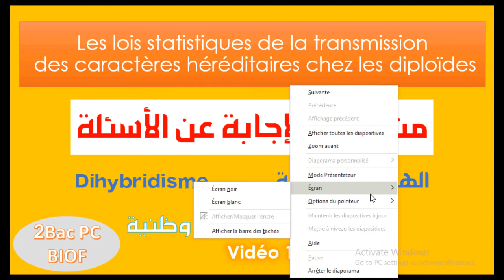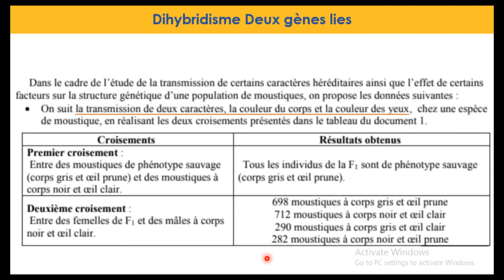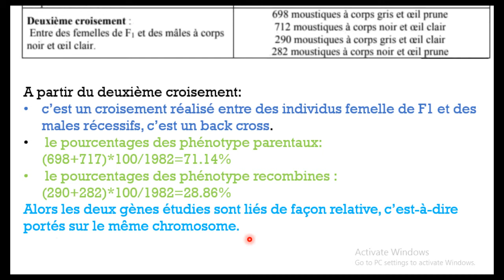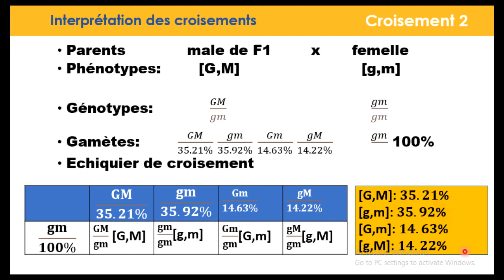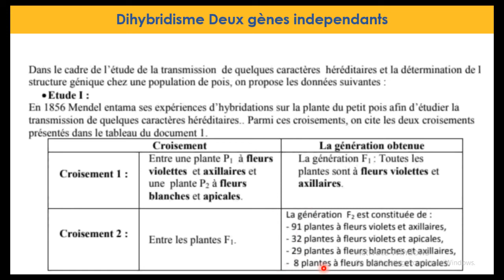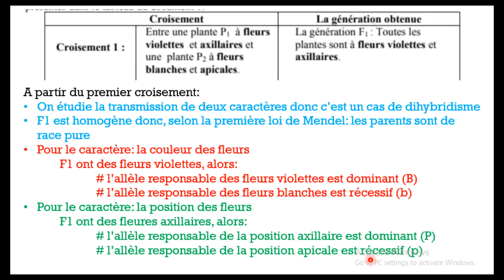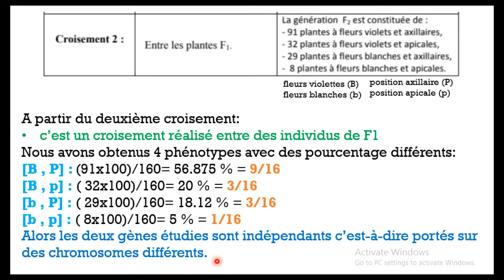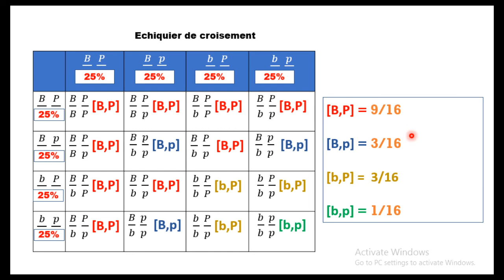préparation à l'examen du | BAC: génétique, le dihybridisme الهجونة الثنائية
معالجة لمنهجية الإجابة عن حالة مورثين مستقلين ومورثتين مرتبطتين، من خلال الاشتغال على نموذجين من الإمتحانات الوطنية